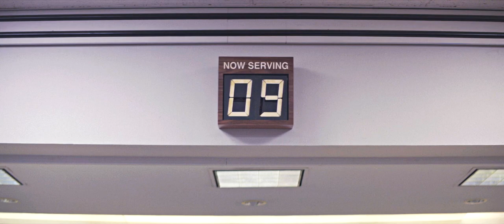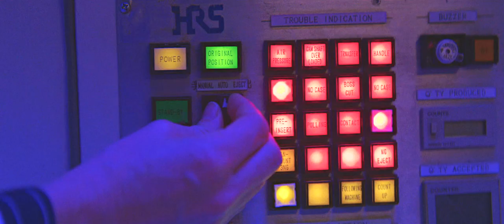love soup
strted this in 2018 i think nd nevr finished and never will so here if u wannawatch it